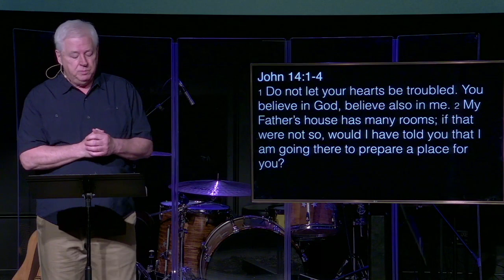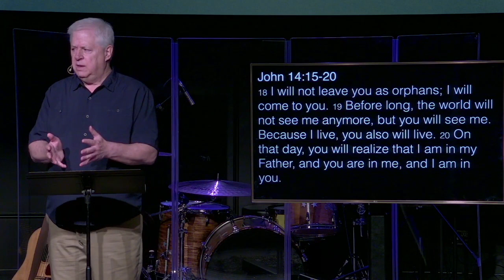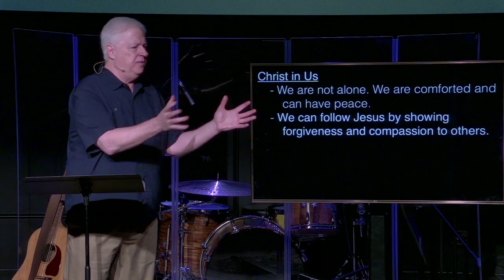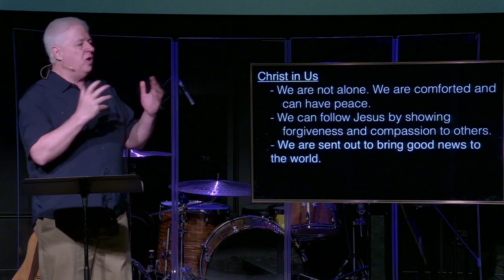July 2, 2023 Commonway Worship Service Christ In Us